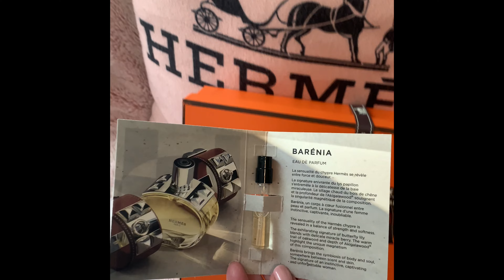Hermes | New Hermes Barenia Fragrance 😍| Camochica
It’s a new warm and woodsy scent from Hermes. Have you tried it yet?